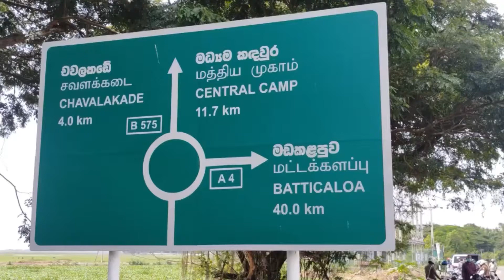அம்பாறை பிராந்தியத்தில் காலை முதல் மதியம் வரை போக்குவரத்து பொலிஸாரின் திடீர் சோதனை நடவடிக்கை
Amparai Police